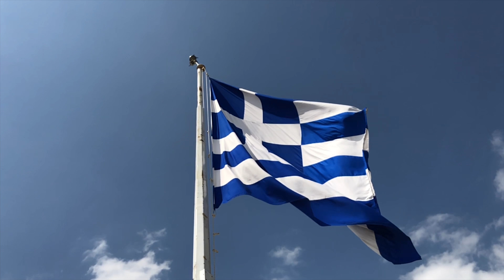Athens & Santorini Greece Vlog couple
We arrived in Athens Greece and checked out the acropolis then took a quick flight to Santorini in the Greek islands.

Filmed entirely on iPhone X & DJI Mavic Air